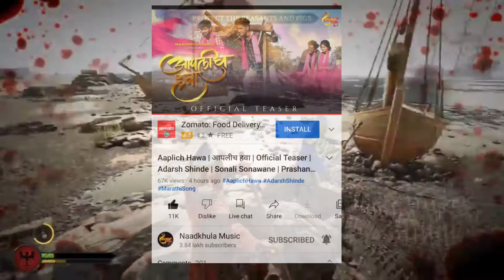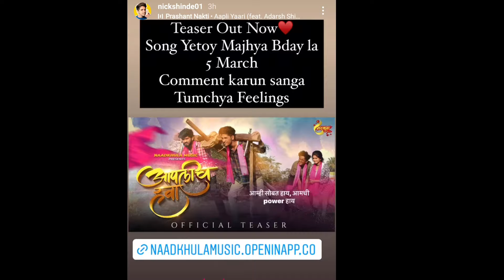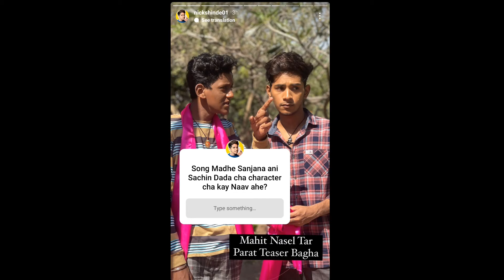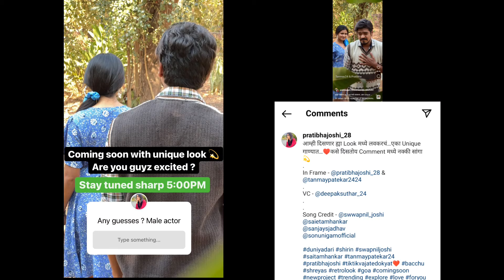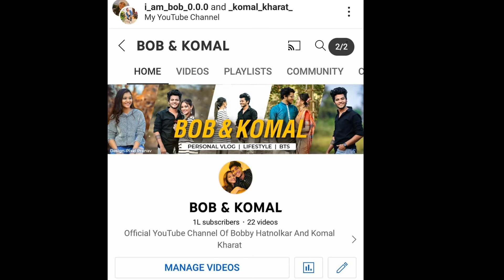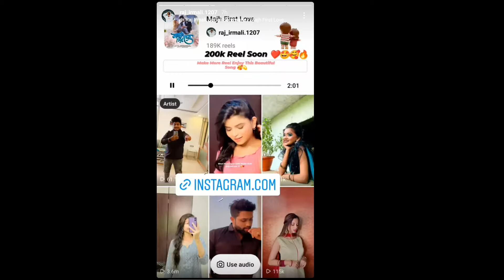Vishal Phale | Nickshinde Birthday Special Aapalich Hawa Song | Pratibha Joshi & Tanmay | bobKomal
live video post 👇👇👇👇
 Aapl 2nd Channel - @Shiva204

nadakhula music YouTube channel - @Naadkhulamusic